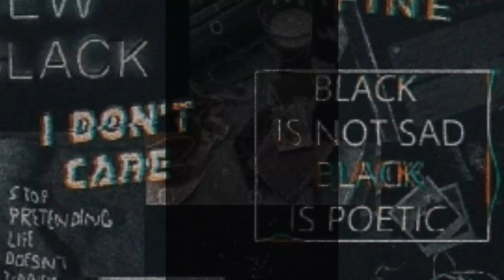PRESET ALIGHT MOTION 🗿 || DJ INDIA TIBAN OLD🎶 || KANAO TSUYURI😍 || VIRAL TIKTOK